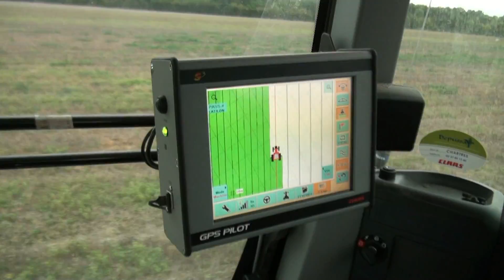Claas Xérion - Day and night